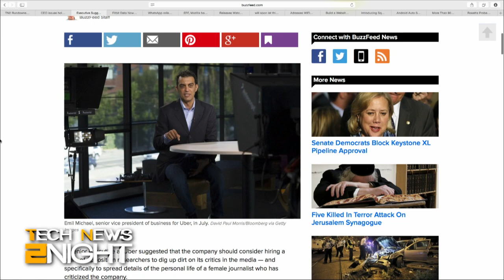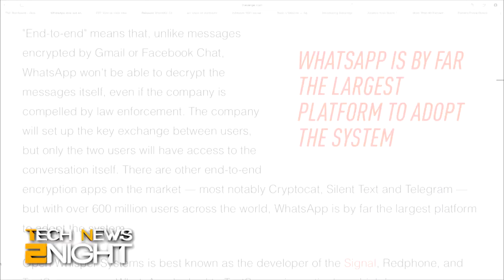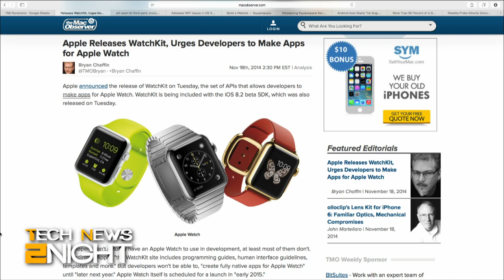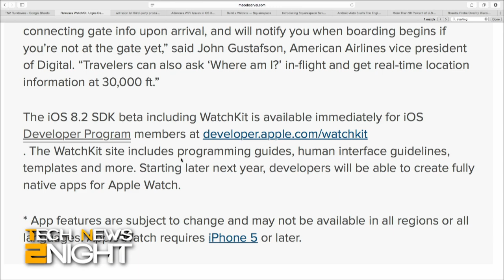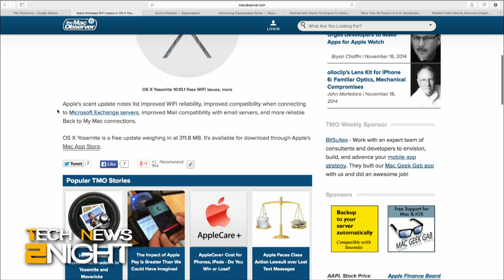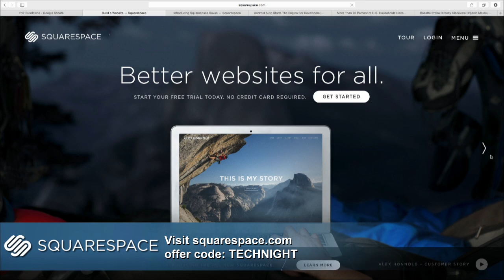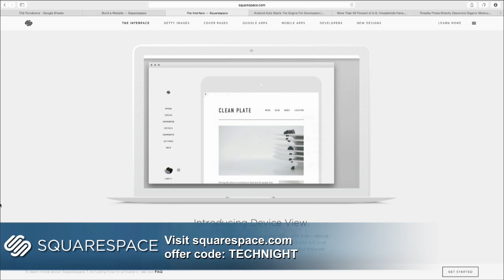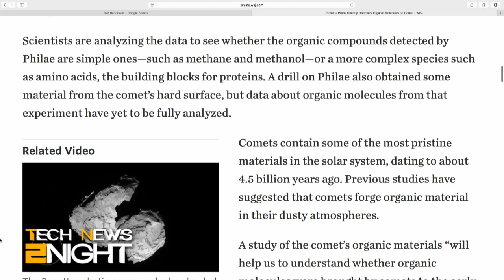Tech News 2Night 218: Can Your Fitbit Data Be Used in Court?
Uber faces a new PR storm over threat to dig up dirt on journalists, FitBit data is now being used in court, WhatsApp's encryption, new encryption authority called "Let's Encrypt", what's in Apple's new WatchKit, and Android Auto API released.

Guest: Dave Hamilton